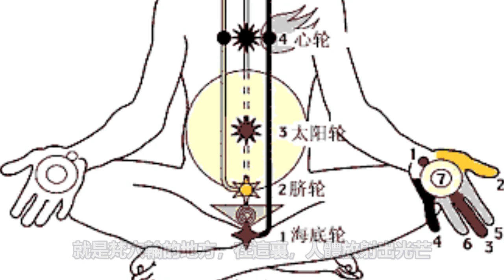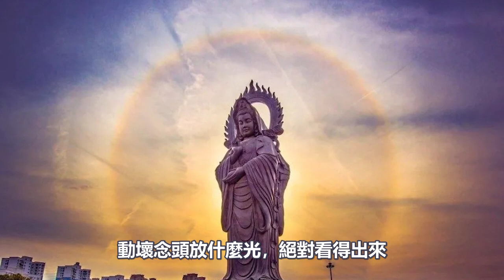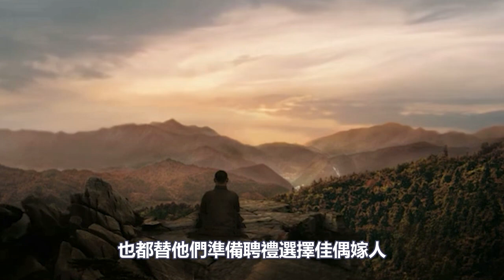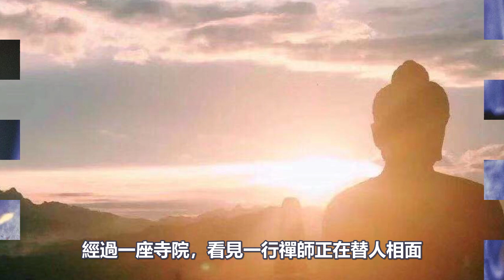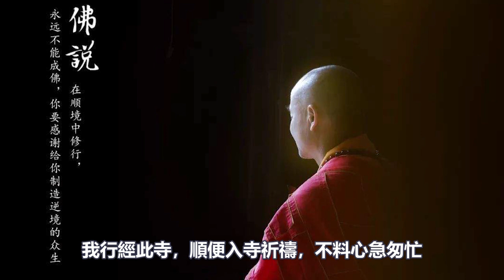每個有大福報的人，臉上都會出現“金光”！如果你身邊有，一定要多親近！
140歲高僧，容顏宛若30歲青年！皆因修持這部經典！